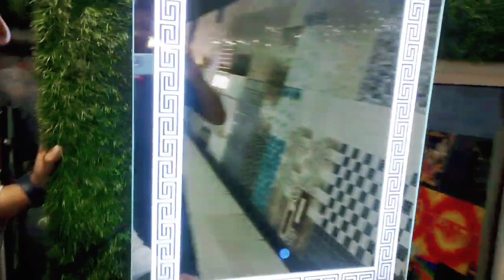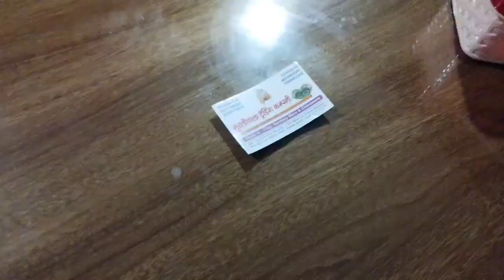Best price tiles in india || Floors tiles,wall tiles,Elevation tiles || सबसे सस्ती टाइल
Shop Murliwala trading Company Noida U.P

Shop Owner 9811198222